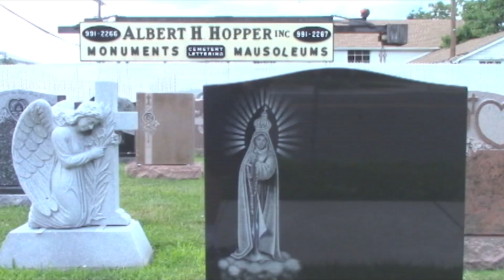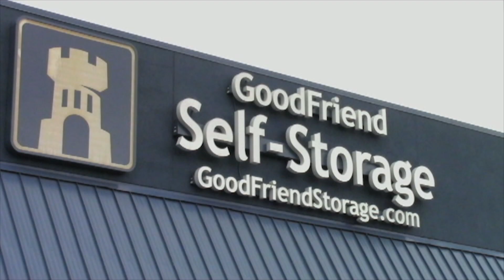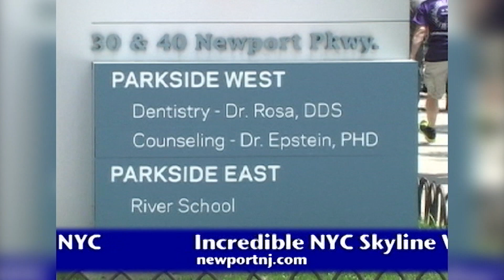Inside Hollywood On the Hudson: Michael Browne and Summer Dawn Reyes